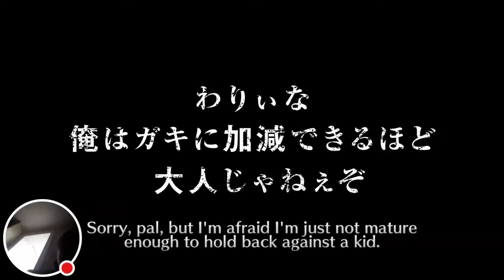Luck please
Watch me play BLEACH Brave Souls!